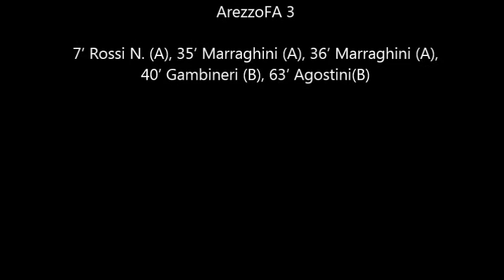HL Bibbiena ArezzoFA